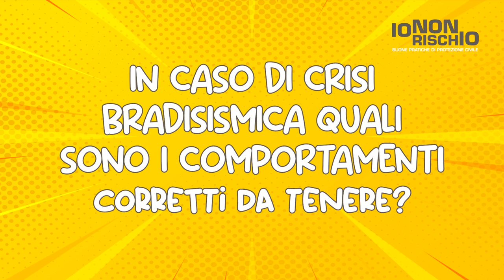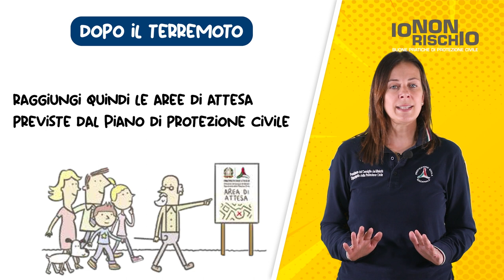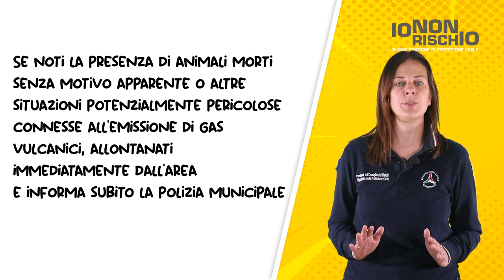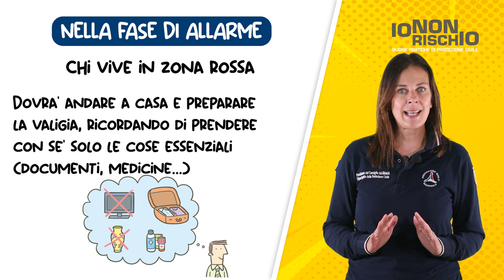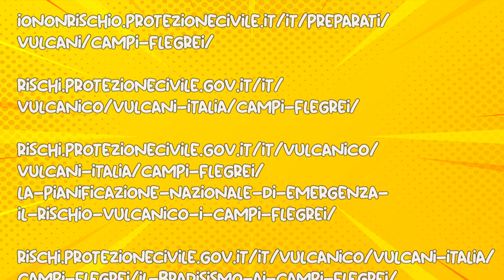Buone pratiche di protezione civile per i Campi Flegrei